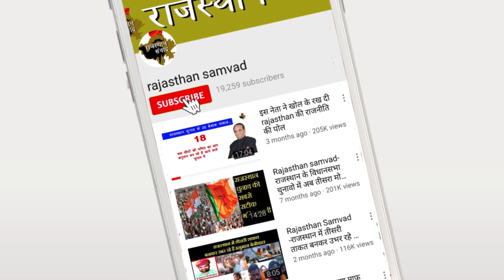Review Gadbad Ghotala -Amit Bhadana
amit bhadana यूट्यूब पर सुपरस्टार बन गए हैं। यूट्यूब के इस दौर में अमित भड़ाना ने जो काम करके दिखाया है। वह किसी भी सुपरस्टार ने नहीं कर पाए नहीं तो कर दिखाया लगातार अमित भड़ाना की फैन फॉलोइंग यूट्यूब पर बढ़ती जा रही है इस साल यूट्यूब में नंबर वन पर काबिज हो गए हैं अमित भड़ाना। इस साल भुवन बाम के साथ यूट्यूब के स्टार अमित भड़ाना  काफी चर्चा में रहे। इस साल  अमित के कई सारे वीडियो ट्रेंड में रहे।हाल ही में उनका एक नया वीडियो ‘गड़बड़ घोटाला’ जारी किया है, जो आते ही यूट्यूब पर धमाल मचा रहा है। यह वीडियो इस समय यूट्यूब पर पहले स्थान पर ट्रेंड कर रहा है। अब तक इसे 30 लाख से ज्यादा लोग देख चुके हैं। अमित भड़ाना का नया वीडियो चार दोस्तों पर आधारित है। इन चारों पर इलाके के दबंग दिलबर भाई की बहन  को लव लेटर लिखने का आरोप है। इन्हीं चारों में से किसी ने दिलबर भाई की बहन को लव लेटर लिखा है। इसकी कहानी और डायलॉग अमित भड़ाना ने लिखे हैं और उन्होंने ही विकास गुलिया के साथ मिलकर इसका निर्देशन किया है।  अमित भड़ाना वर्ष  यूट्यूब क्रिएटर्स की सूची में पहले स्थान पर रहे। इस सूची में दूसरे स्थान पर कॉमेडी स्टार भुवन बाम का नाम है। यूट्यूब पर भुवन ‘बीबी की वाइन्स’ नाम का चैनल चलाते हैं। वे भी  यूट्यूब पर 11 मिलियन का आंकड़ा पार कर चुके हैं|भड़ाना की बात करें तो उनके वीडियो यूट्यूब पर कुछ ही घंटों में ट्रेंड करने लगते हैं। अक्सर उनके वीडियो नंबर एक पर नजर आते हैं। अमित ने घरवालों के कहने पर लॉ की पढ़ाई शुरू की थी, लेकिन उनका सपना तो कुछ और करने का था। अमित ने यूट्यूब पर अपने वीडियो बनाकर अपलोड करना शुरू किया और देखते ही देखते उनके वीडियोज़ हिट होने लगे।